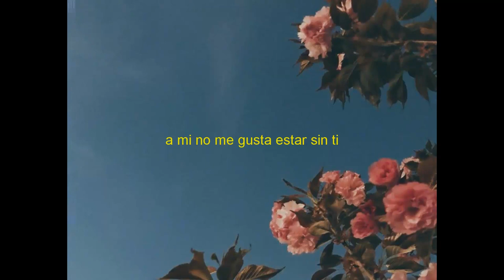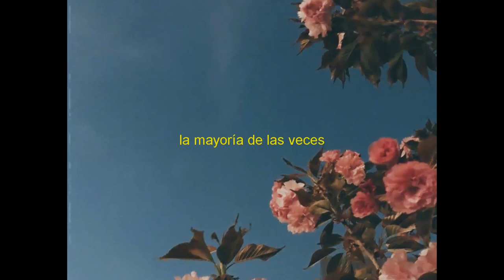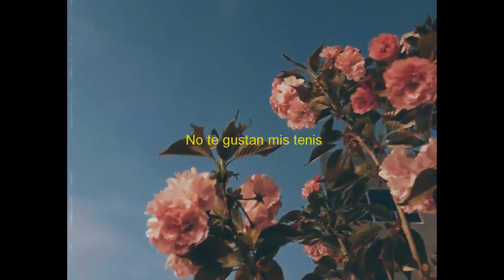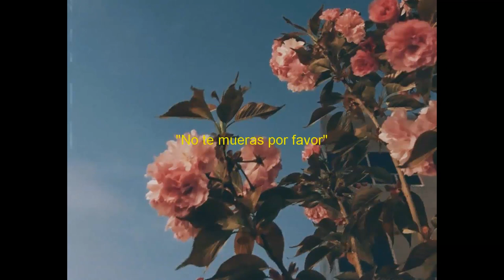Foeme - No te mueras por favor